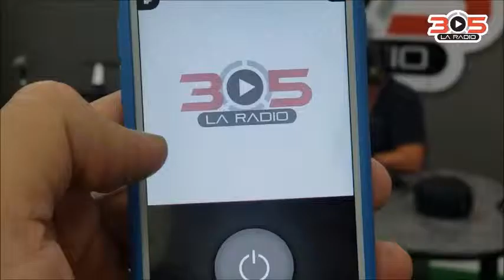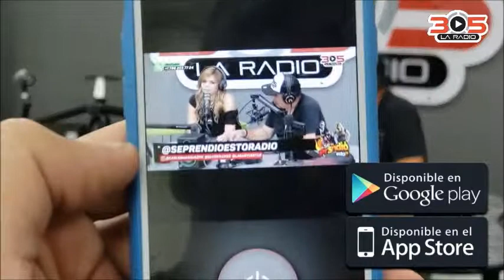305 LA RADIO GERENCIA PARA TODOS RAFAEL NIEVES MANAGEMENT FOR EVERYONE UNITED STATES OF AMERICA